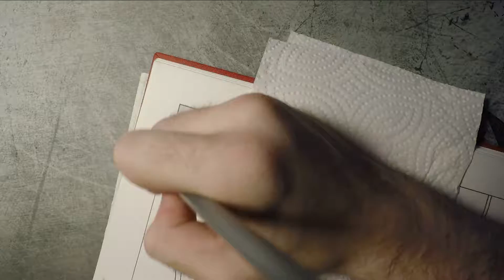DrawTube 5: Marin Kitagawa (My Dress-up Darling)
And here is a new DrawTube. I know it's not that good, I tried different way of doing the shadowing and the result is not what I expected; but well I'm learning from my mistake. I also haven't been able to draw in the last 3 months so I messed up some line.

If you want to see me draw more, join my steam I draw here sometimes too.